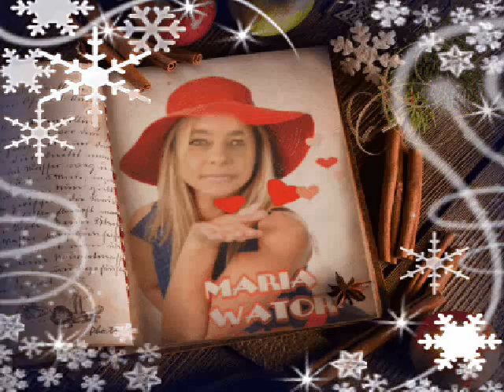👏💒👼 😃 ŚWIĘTY UŚMIECHNIĘTY 😃 MW MARIA WĄTOR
Taki duży, taki mały, może świętym być...
Taki gruby, taki chudy, może świętym być...
Taki ja i taki ty może świętym być...

Święty kocha Boga, życia mu nie szkoda,
Kocha bliźniego, jak siebie samego...

Taki duży, taki mały . . .

Kto się nawróci, ten się nie smuci:
Każdy święty chodzi uśmiechnięty.
Tylko nawrócona jest zadowolona:
Każda święta chodzi uśmiechnięta...

Nic nie potrzebuje, zawsze się raduje,
Bo święta załoga kocha tylko Boga...

/wstawka, na tle melodii dzieci czytają:/

Święty Tomaszu z Aquinu, święty Ignacy z Loyoli,
święty Franciszku Xawery, święty Stanisławie Kostko,
święty Wincenty z Paulo, święty Janie Mario Vianney,
święty Janie Bosco, święta Katarzyno z Sieny...

Gdzie można dzisiaj świętych zobaczyć?
Są między nami w szkole i w pracy!

ARTYSTA AUTOR TWÓRCA PRODUCENT FILMU
INSPIRATOR MOTYWATOR MENTOR

"SZCZĘŚĆ BOŻE"